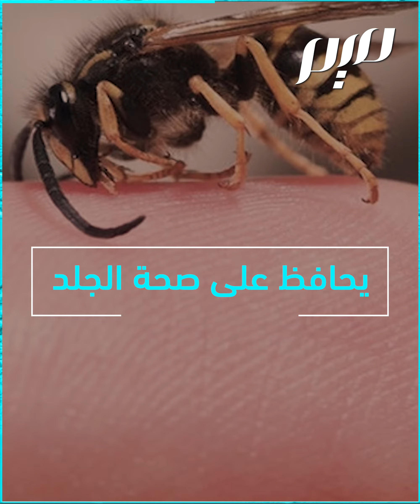سم النحل كنز ضد الأمراض والالتهابات!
قد تؤذيك لسعة النحل وتسبب لك آلام، لكن هل تعلم أن سم النحل يستخدم في علاج عديد الأمراض المزمنة، لما يحتويه من خصائص مضادة للالتهابات ومسكنة للألم؟